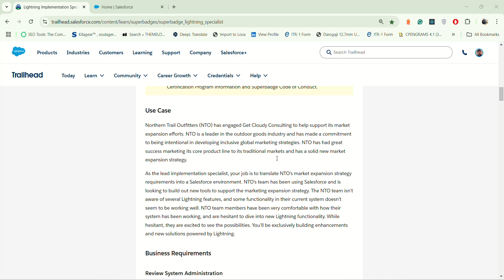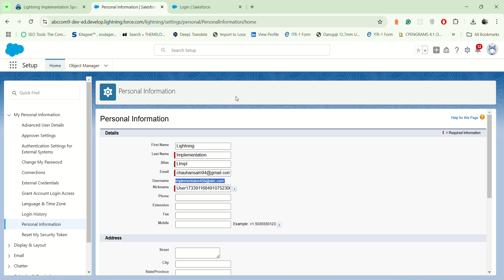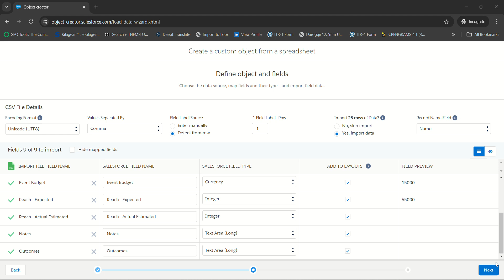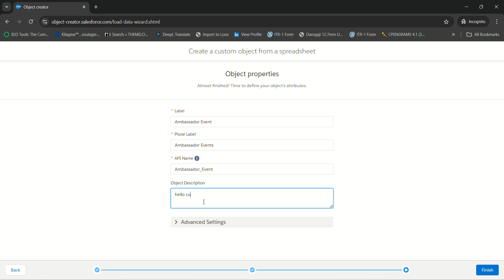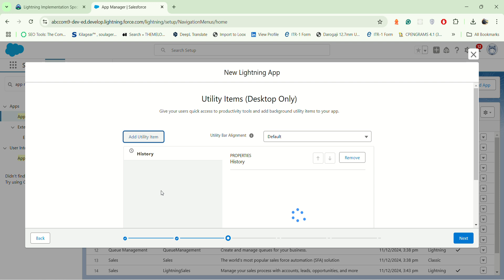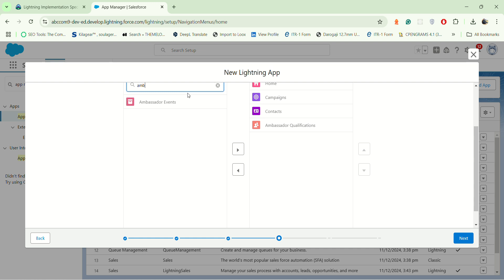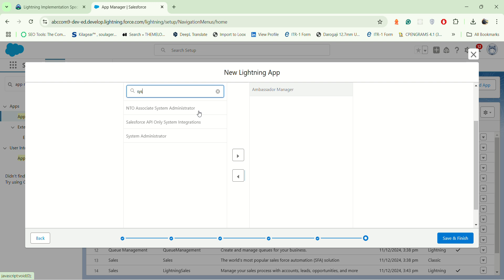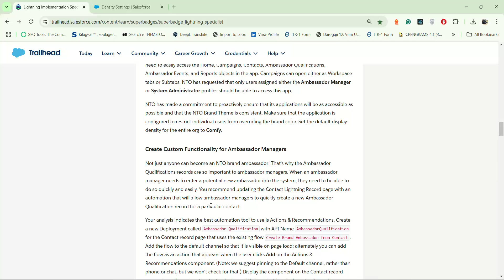Review System Administration | Lightning Implementation Specialist | Challenge 2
Superbadge:- Lightning Implementation Specialist
Leverage Lightning to drive value, increase productivity, and improve user experience.

Unit 1:- Quiz Credential Security
Unit 2:- Review System Administration
Connect On:-

salesforce
salesforce developer
salesforce crm
salesforce cpq
salesforce intergation
salesforce trailhead

trailhead salesforce
trailhead